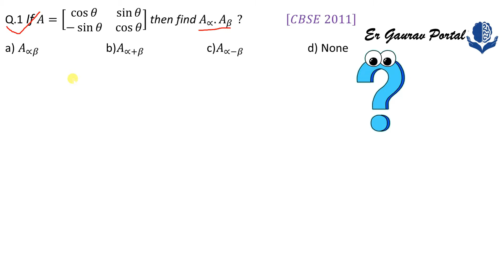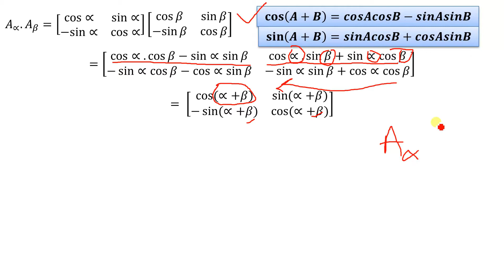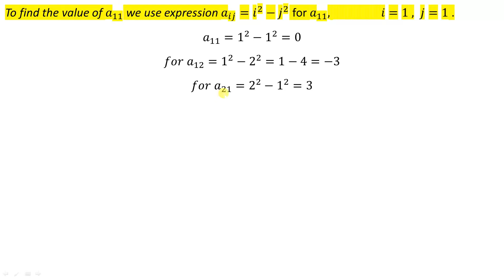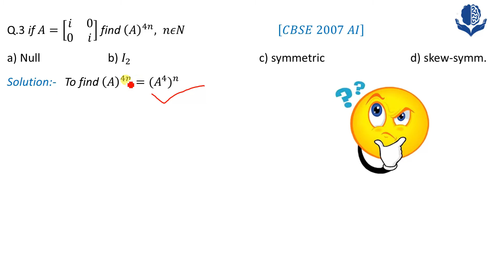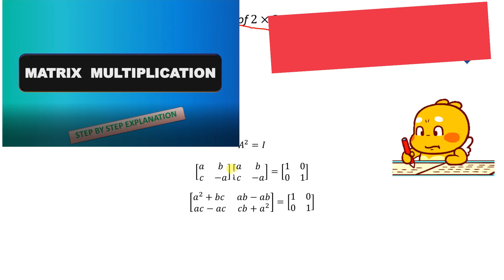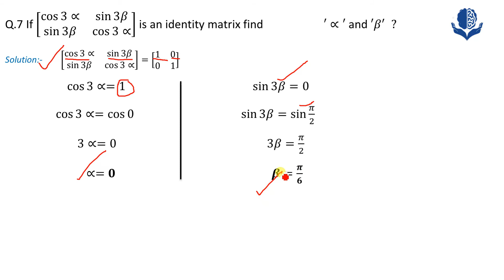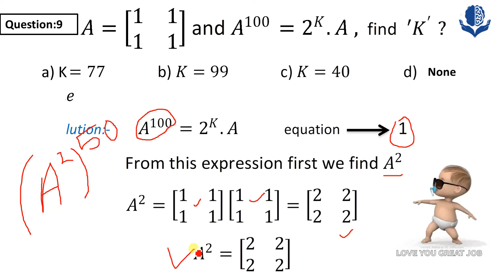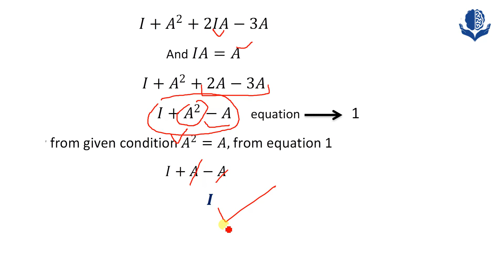Matrices MCQ part-1|| Class-12 || BOARD Exams|| CBSE || 2021.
in this video we will solve mcq questions on matrices which are very important for board exams.